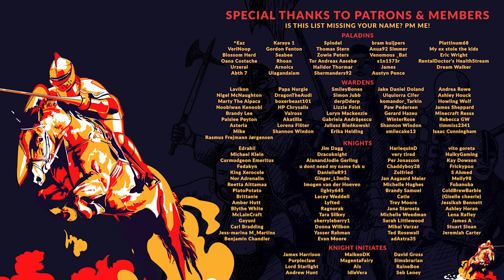THE WARDEN & THE PAUNCH | EP 04 - GIVEAWAY & GETAWAY (Total War: Warhammer 2 Grom Vortex Lets Play)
Total War: Warhammer 2 is bringing the gastronome extraordinaire and his rival to the scene with The Warden & The Paunch DLC. We dive in as expert chef and food critic Grom the Paunch to not just chase after the finest ingredients the world has to offer, but also to accomplish our WAAAGH! against Eltharion and his ilk. Join in to watch this Goblin King show the world who the real Mayor of Flavourtown is.